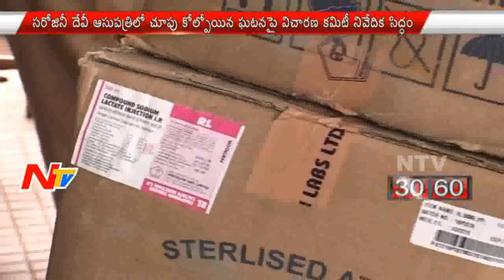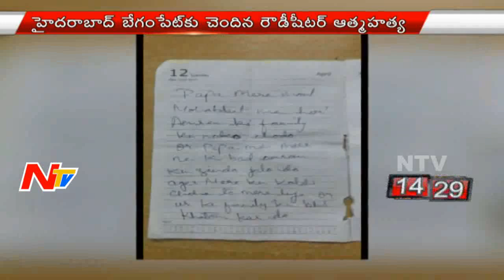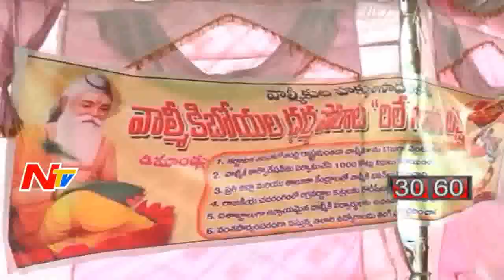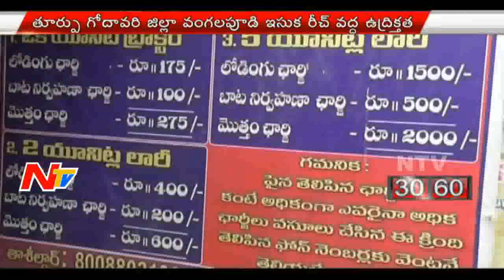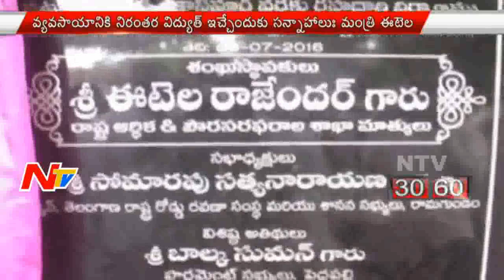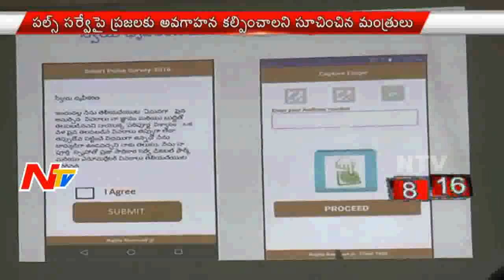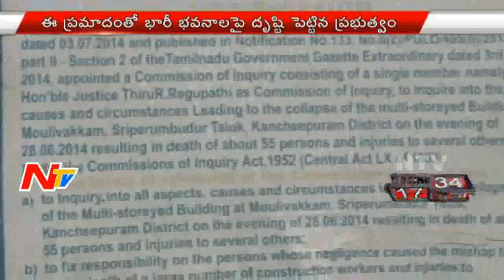Morning News Highlights || 10th July 2016 || NTV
Morning News Highlights || 10th July 2016